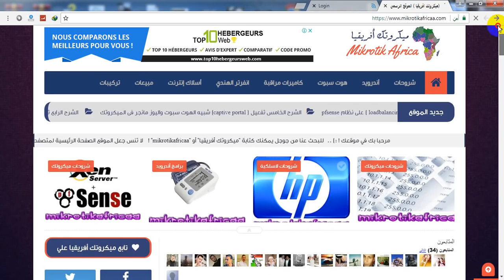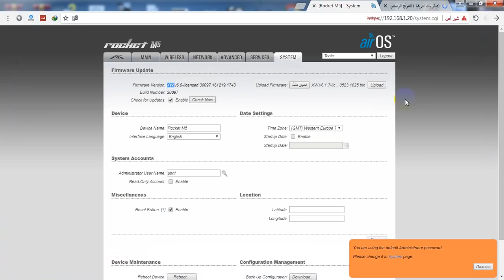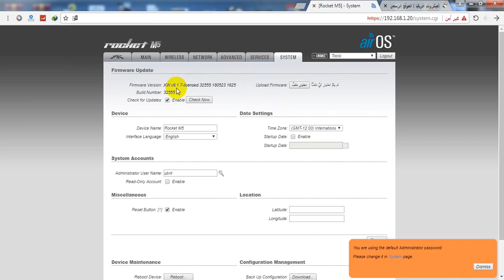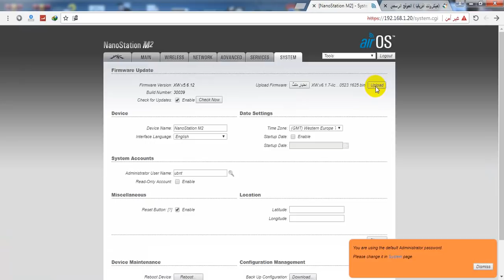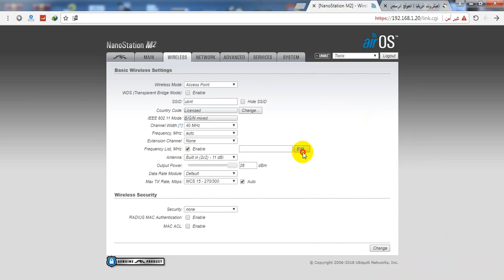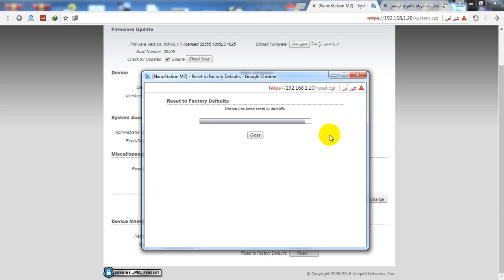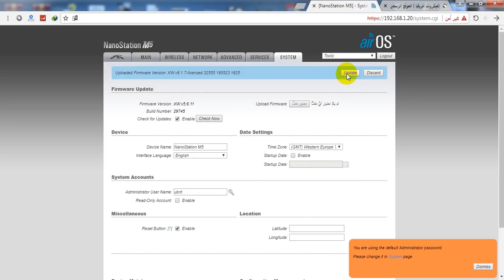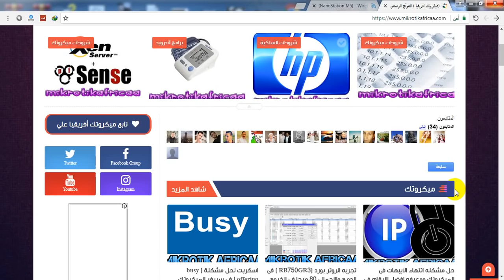الشرح الاول السوفت العبقرى بدولة ( licensed ) يعمل على جميع الاجهزة من M5--M2 احمد العربى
الشرح الاول السوفت العبقرى بدولة ( licensed ) يعمل على جميع الاجهزة من M5--M2